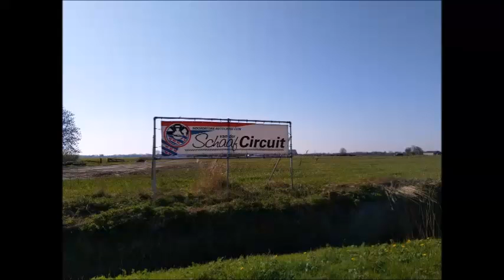TestVlog RaRaRacing Werkzaamheden Van der Schaaf autosport circuit Kollum NAC Autocross 2019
Op 16 april bezocht RaRaRacing het vernieuwde circuit te Kollum en maakte hier een vlog over.